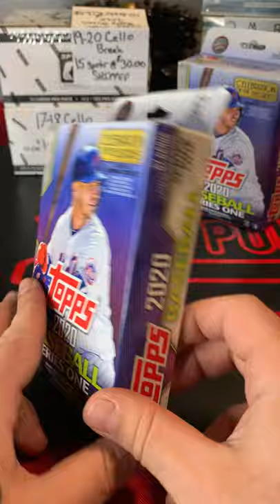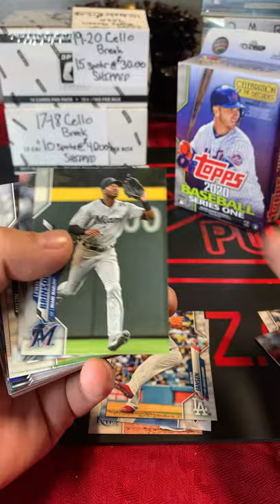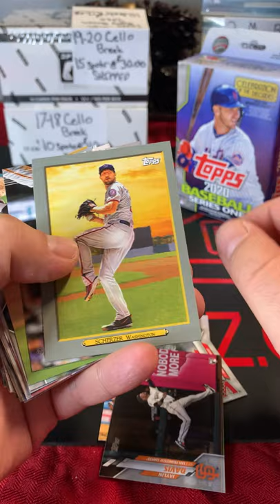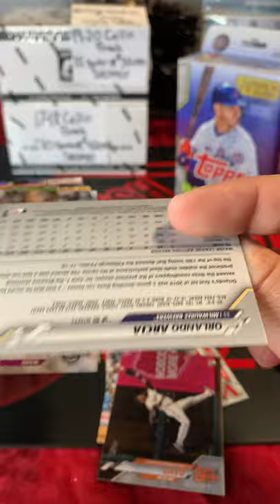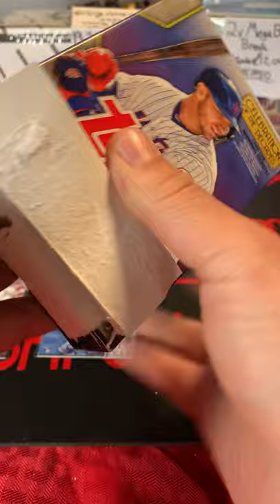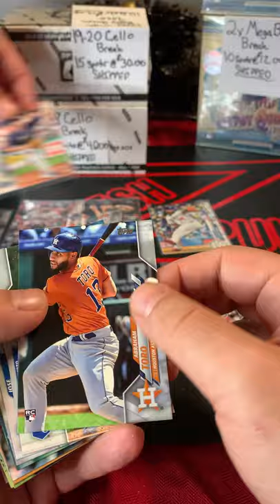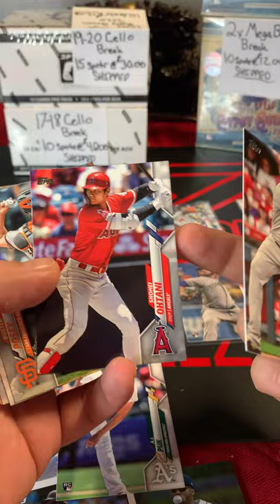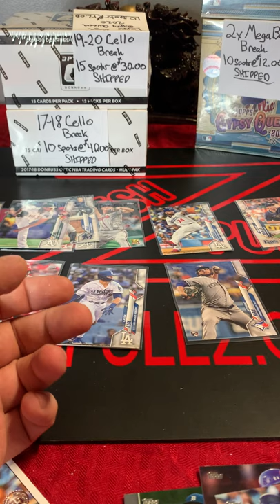2x 2020 Series 1 Hanger Box RIP